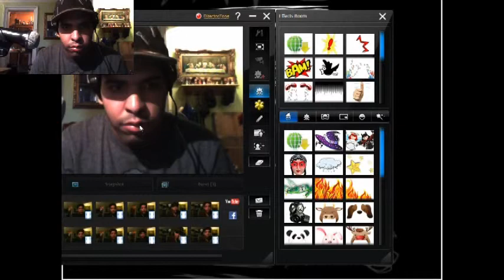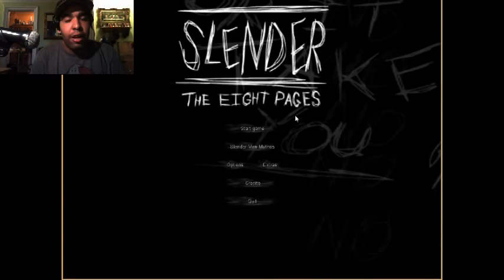Atheist gamer makes a lets play?!